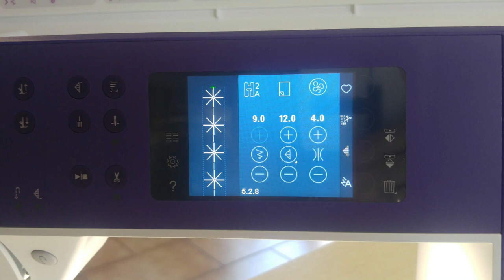Recensione Pfaff Expression 710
Caratteristiche principali di Pfaff Expression 710, macchina long arm di casa Pfaff